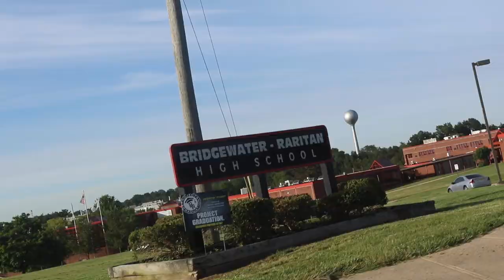Greg Verano of Bridgewater Raritan High School receives a Zoned Scholarship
Greg Verano of Bridgewater Raritan High School receives a Zoned Scholarship in the classroom.

That Big Day, Scholarship Day, is happening all week where student-athletes from all over the state will be surprised with a Zoned Scholarship.  Zoned is pleased to announce that this year will be their 13th Annual Scholarship Week, and for the graduating seniors, it will be one of the most special days of the year! This year $12,500 (twelve thousand five hundred dollars) in Scholarships are awarded to athletes in recognition of their athletic accomplishments, educational success and work within their communities. These scholarships are applicable to each recipient's first year of matriculation.

"These scholarships recognize athletes who have succeeded in far more than baseball and softball," said Duke Baxter of Zoned. "They recognize each of these athletes as well-rounded individuals, whose accomplishments reach well beyond the diamonds they play on. They are true champions in their schools, homes and communities. These scholarships provide a way for us at Zoned to recognize and give back to these young role models, as well as for those who will follow in their footsteps in years to come."

Zoned Inc. is a state-of-the-art sports academy providing everything from lessons, camps, clinics, team practices, parties, events and more. They are home to the elite RedHawks Travel Baseball team and most importantly, Zoned is an active member of the community.  Zoned has given over $142,000 in scholarship money to student athletes in the last 13-years and consistently supports local under-funded Little Leagues and community charities.

Zoned – where an athlete needs to be to SUCCEED!
for fantastic baseball drill videos